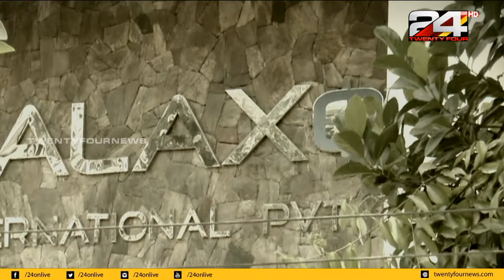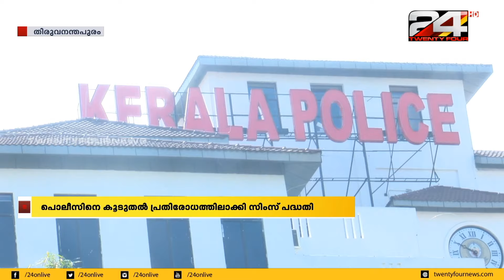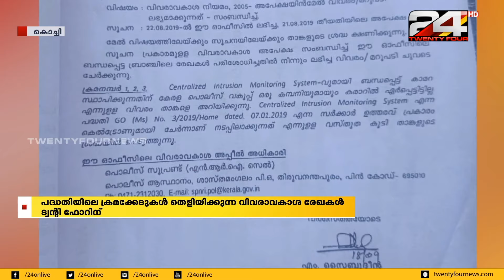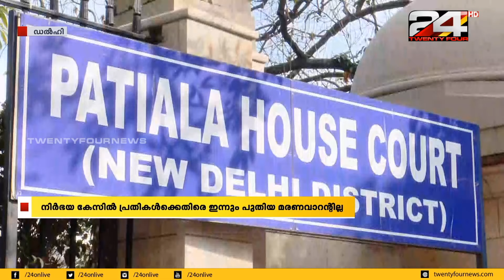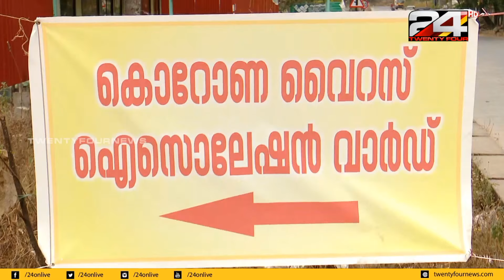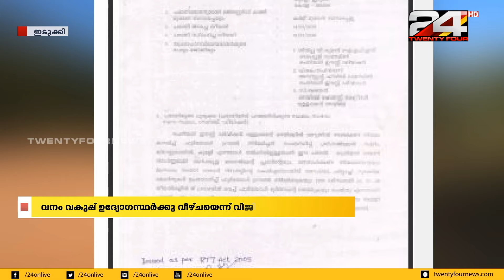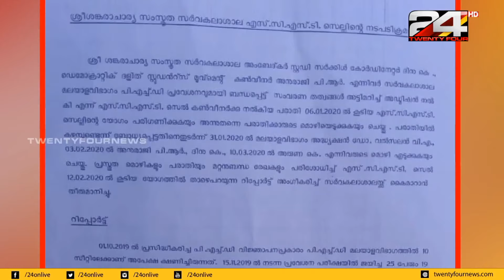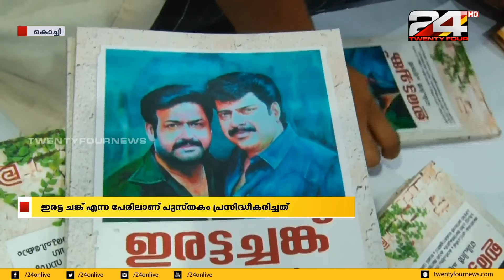NEWS TRACK 1710 | സമഗ്രമായ വാർത്താ വിശകലനം | 10 PM | 13 FEBRUARY 2020 | 24 NEWS HD